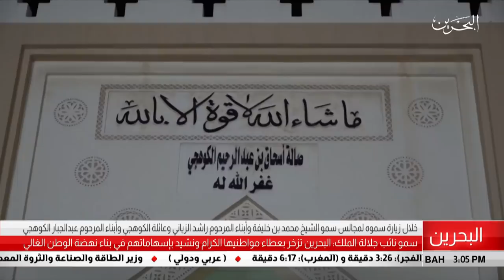البحرين مركز الأخبار : سمو ولي العهد يزور عدداً من المجالس الرمضانية 14-05-2019